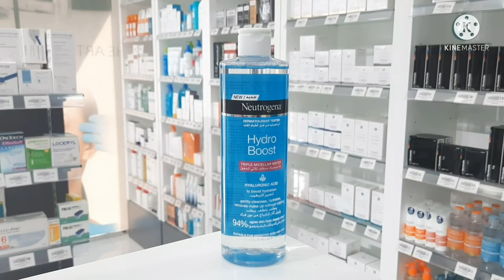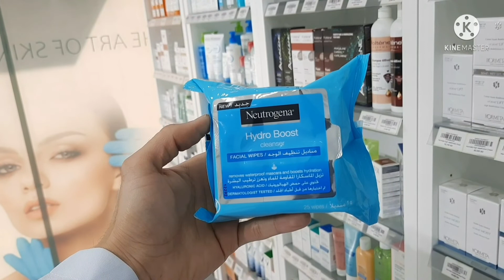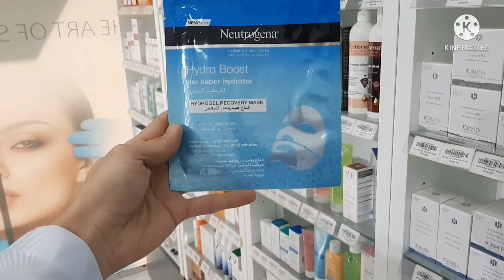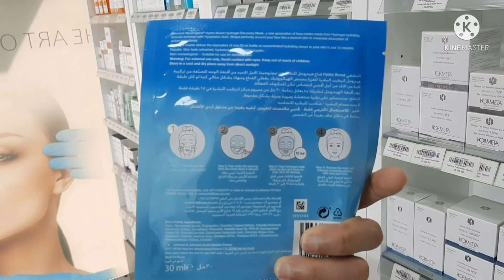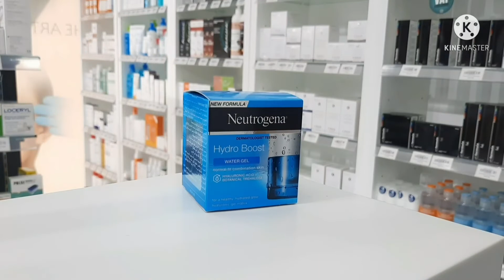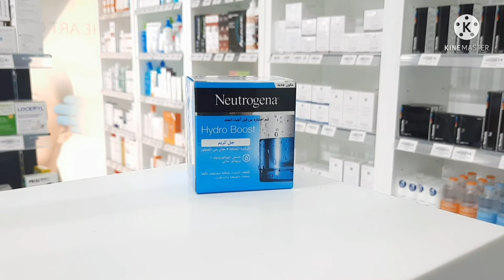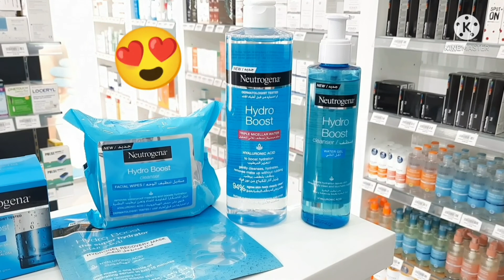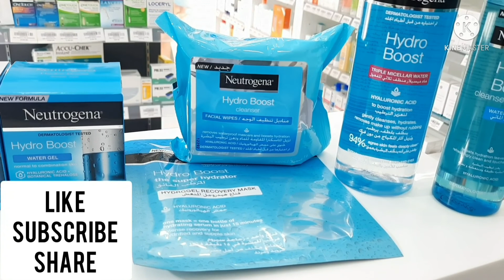نيتروجينا منتجات الروتين اليومي لترطيب البشرة بأسعار إقتصادية Neutrogena Hydro Boost Review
حلقة جديدة وشرح لمجموعة نيتروجينا هيدرو بوست منتجات تنظيف البشرة والعناية بالبشرة روتيني_اليومي 😍
Neutrogena Hydro Boost
👈 عرض لكامل تركيبة المنتجات وطريقة الإستخدام 👌
1 ) Neutrogena Hydro Boost Gel Cleanser
2 ) Neutrogena Hydro Boost Micellar Water
3 ) Neutrogena Hydro Boost Cleansing Wipes
4 ) Neutrogena Hydro Boost Mask
5 ) Neutrogena Hydro Boost Gel Cream
6 ) Neutrogena Hydro Boost Water Gel
👈 مجموعة نيتروجينا تحتوي علي حمض الهيالورونيك الفعال في الحفاظ علي رطوبة البشرة بالإضافة لتركيبة ومنتجات متنوعة لترطيب ونضارة البشرة اليومية 😍